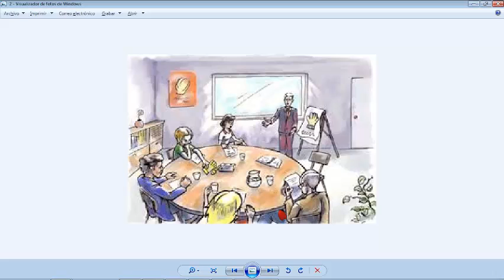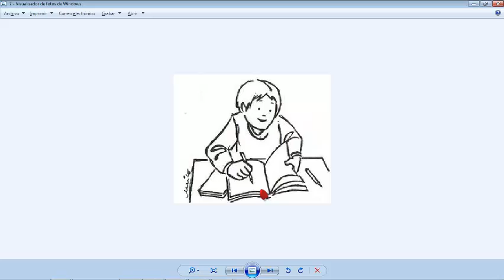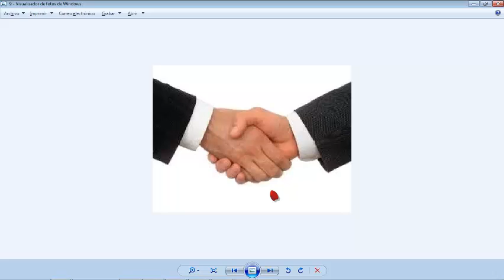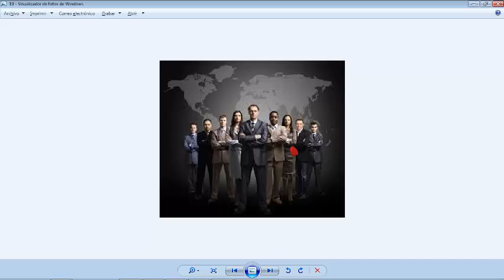Cuento sobre un libro de carnelutti:3